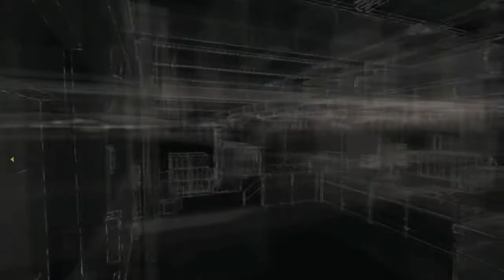Watch Dogs #5 - BADBOY17?